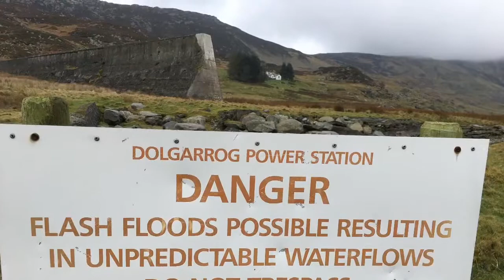Llyn Eigiau - finally found it !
Fantastic Scenery - approx 5 mile walk around this beautiful part of Snowdonia; Enjoy.